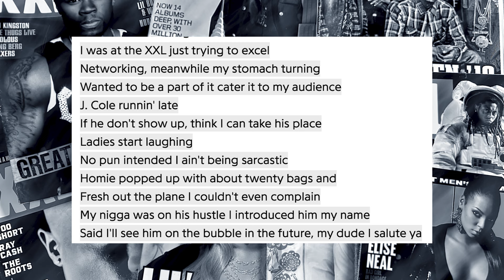The 2024 XXL Freshman Cover Is Here, Don't Take It For Granted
On June 24, XXL revealed their 2024 Freshman cover and like every year it was met with criticism, but here's why we should appreciate the cover every year. Let's discuss.